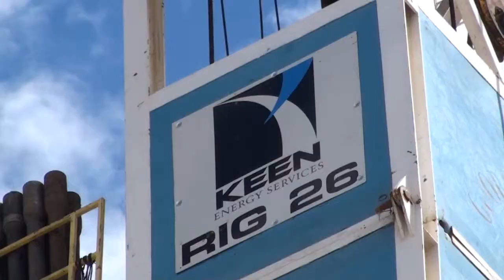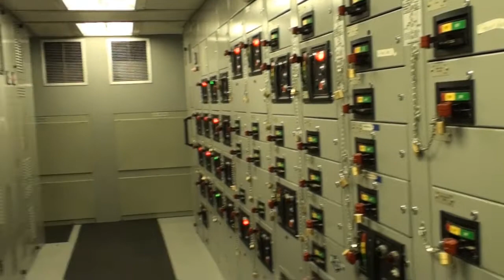Oil Rig in Oklahoma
Working on a drilling rig is a tough job. Tryin' to reach hell there's a lot of trouble to overstay. Patience and know how and a portion of trusting. A 10 minutes cut out of a 12 hours shift at Alva OK.